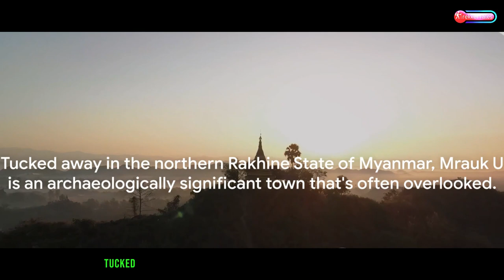Top Tourist Destinations In Myanmar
TravelMyanmar 🌏 Embark on a mesmerizing journey through Myanmar's diverse landscapes and rich cultural heritage! In this video, we unveil the top tourist destinations that make Myanmar a must-visit destination. From the underrated charm of Mrauk and the enchanting beauty of Inle Lake to the golden allure of Shwedagon Pagoda, the ancient wonders of Bagan, and the vibrant energy of Yangon – each location promises a unique and unforgettable experience.

🏞️ Explore the Underrated - Mrauk: Immerse yourself in the untouched beauty of Mrauk, a hidden gem waiting to be discovered. From ancient temples to breathtaking landscapes, Mrauk offers a glimpse into Myanmar's lesser-explored wonders.

🚣 Experience the Enchanting - Inle Lake: Sail through the serene waters of Inle Lake and witness the floating gardens, traditional stilt houses, and the unique leg-rowing fishermen. Inle Lake is a truly enchanting destination that captures the essence of Myanmar's natural beauty.

🕌 Marvel at the Golden - Shwedagon Pagoda: Behold the golden splendor of Shwedagon Pagoda, one of the most sacred Buddhist sites in Myanmar. The shimmering golden stupa and intricate architecture make Shwedagon Pagoda a symbol of spiritual devotion and architectural excellence.

🏰 Step Back in Time - Bagan: Explore the ancient city of Bagan, where thousands of temples and pagodas dot the landscape. Witness the sunrise or sunset over the temples for a magical experience that transports you back in time.

🌆 Feel the Vibrance - Yangon: Dive into the vibrant atmosphere of Yangon, Myanmar's largest city. From bustling markets to colonial-era architecture, Yangon is a melting pot of cultures and a perfect blend of the old and the new.

🎥 Don't miss this virtual journey to Myanmar's top tourist destinations! Which location caught your eye the most? ✨MyanmarWonders